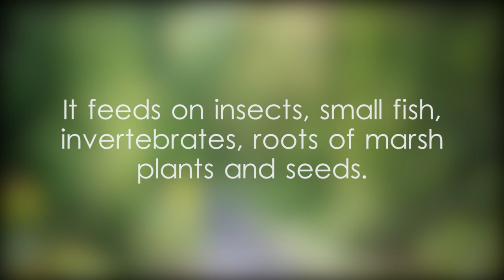White-breasted waterhen - video 1